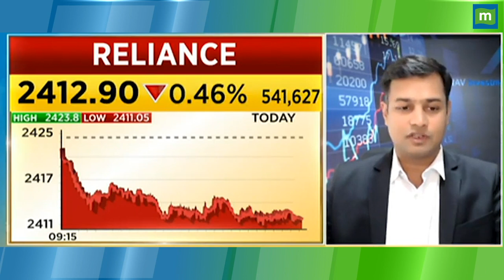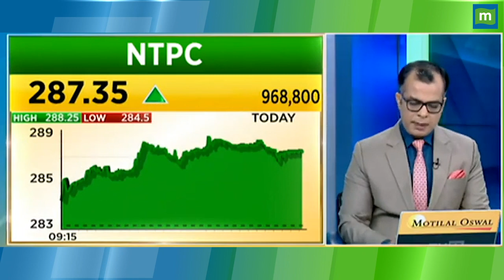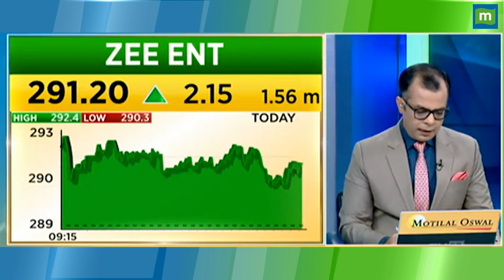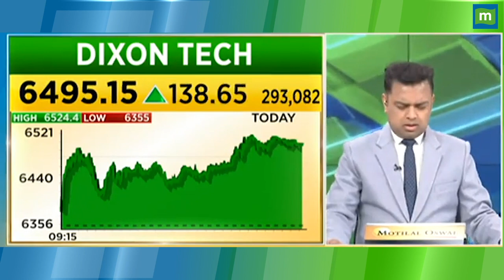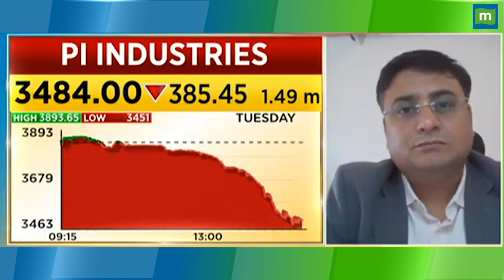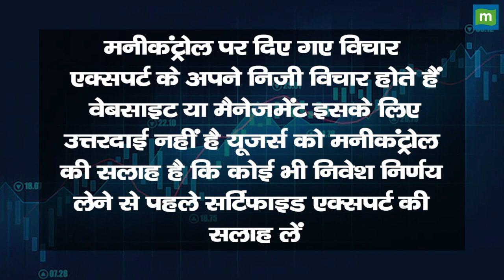क्या इन शेयरों से मिलेगा फटाफट मुनाफा!